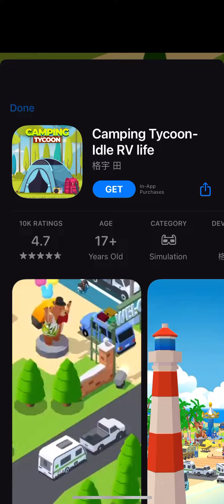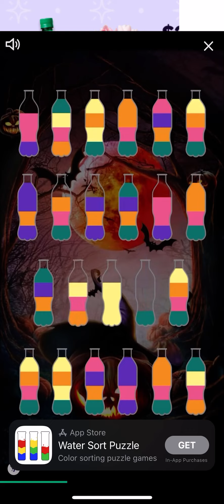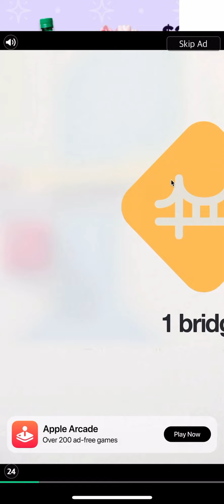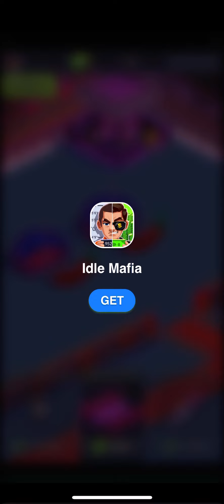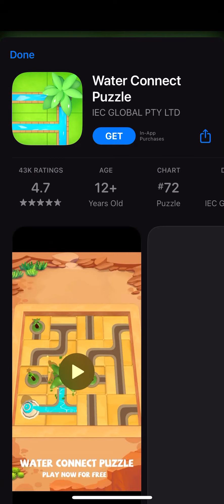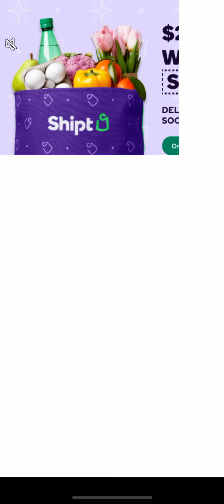trying to get all the characters in stealth master (episode 3) *READ DESC*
Hey guys! Enjoy this brand new video!

Give me some tips to get more characters ( i want to get all of them)